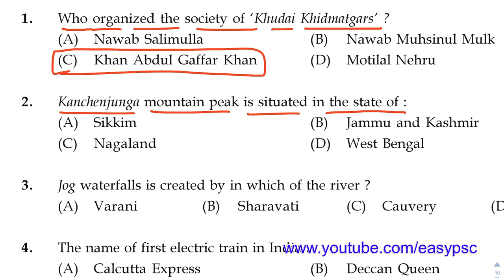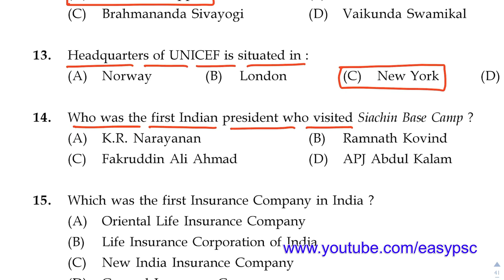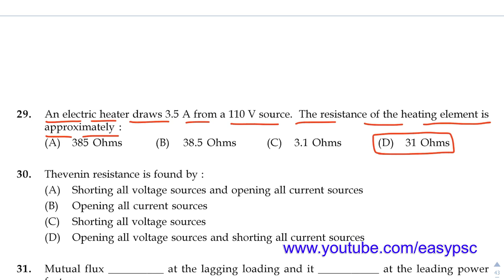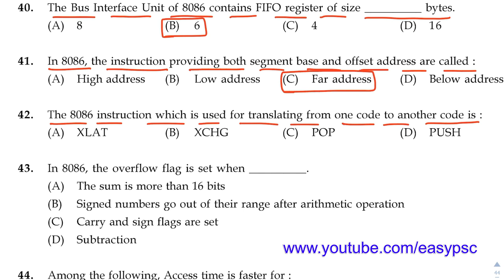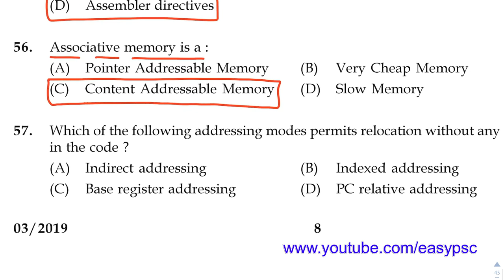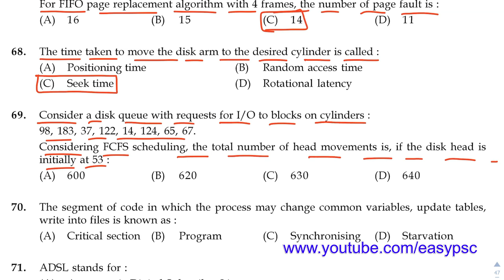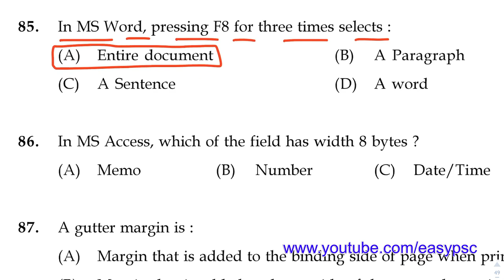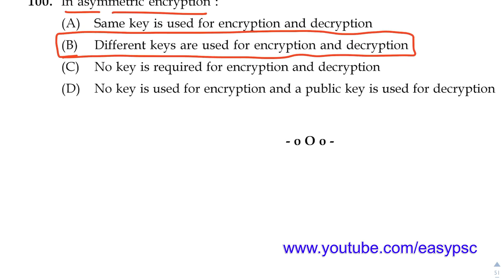3/2019 | Junior Instructor- Computer Hardware and Network Maintenance Provisional Solved Paper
SSC POLICE
Assistant Grade 2
Junior Assistant
RAILWAY GROUP D
RAILWAY ALP
psc codes
kerala psc
easy psc